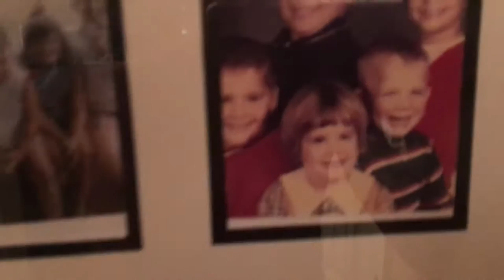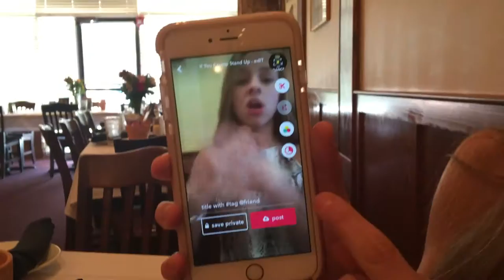Reuniting with Mary Lou! PA/WV Mini Trip